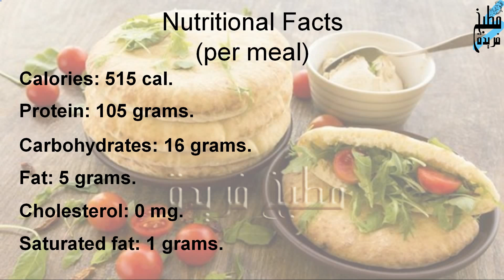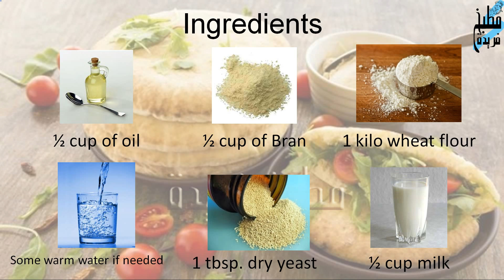How to make Egyptian Bread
You can now prepare the delicious Egyptian Bread at home with simple steps.